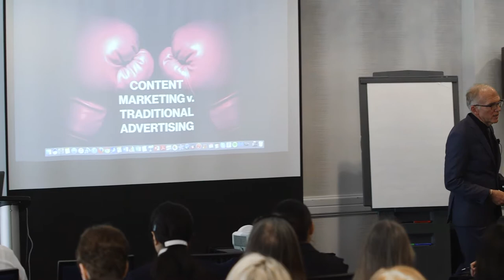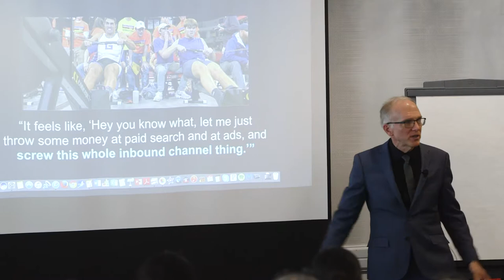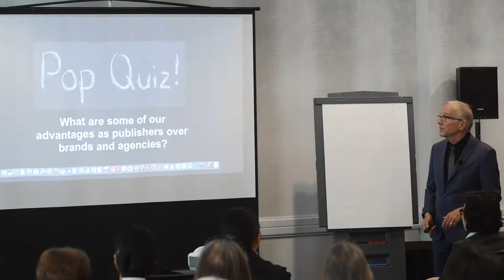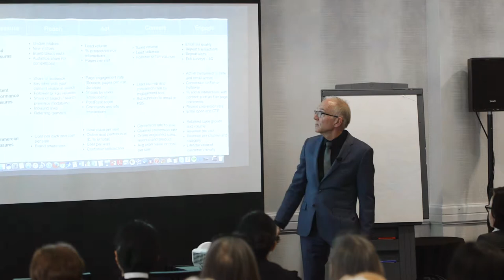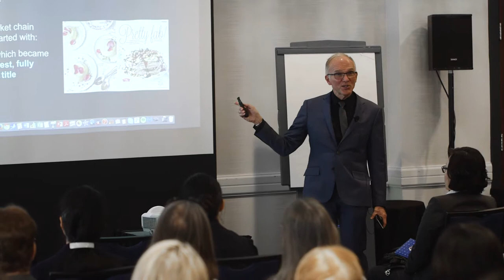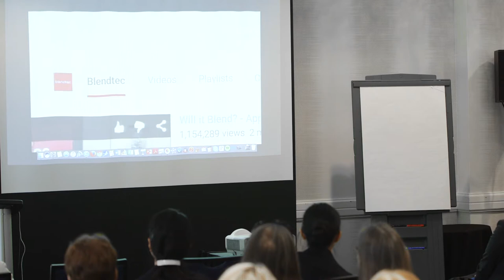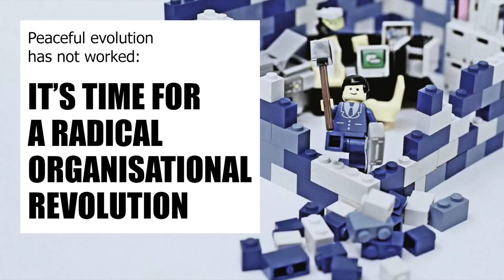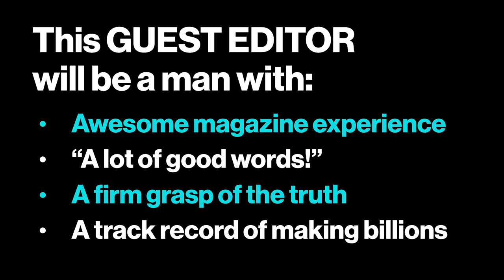MagNet 2017: Content Marketing—Our Greatest Opportunity and Greatest Threat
Magazines are the best storytellers. We inform, enthrall, educate and entertain better than anyone. Our advertisers also have stories to tell potential consumers, and we can put our storytelling expertise to use to help them tell those stories through content marketing.

Content marketing produces six times the conversion rate of traditional advertising. Content marketing not only costs 62% less than outbound marketing, it also generates more than three times as many leads. But guess what? The companies, formerly known as our advertisers, are beginning to think they can tell their own stories. And they think they can cut out the middleman (us!).

We need to convince them to work with us to tell their stories, or we will see our business model collapse. Find out how to harness the opportunities of content marketing with media veteran John Wilpers in this important session.

MagNet: Canada's Magazine Conference took place April 25–28, 2017 at the Courtyard Toronto Downtown.